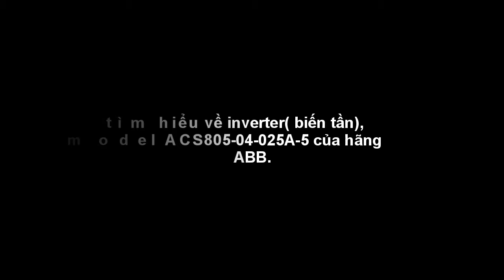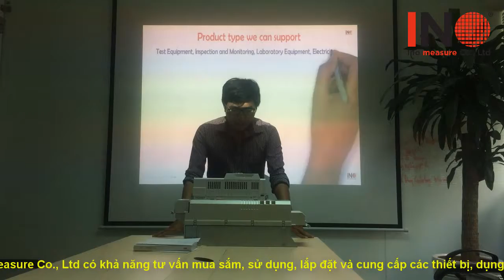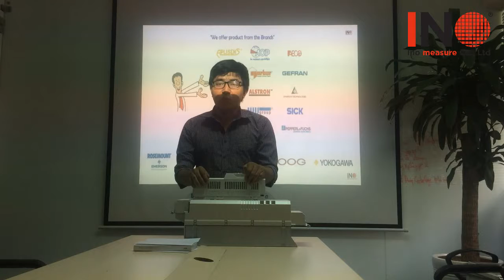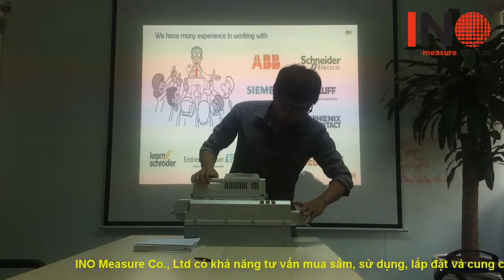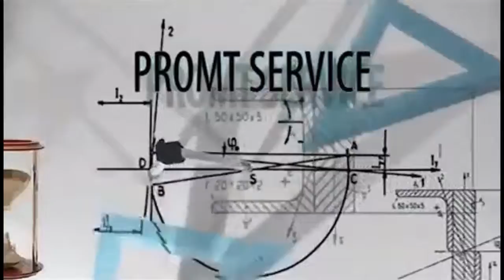Tìm hiểu về nguyên lý cấu tạo biến tần( inverter). model ACS850-04-25A-5 của hãng ABB.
-  Biến tần
Biến tần là thiết bị biến đổi dòng điện xoay chiều ở tần số này thành dòng điện xoay chiều ở tần số khác có thể điều chỉnh được.
Nguyên lý hoạt động của biến tần
 -  Nguyên lý cơ bản làm việc của bộ biến tần cũng khá đơn giản. Đầu tiên, nguồn điện xoay chiều 1 pha hay 3 pha được chỉnh lưu và lọc thành nguồn 1 chiều bằng phẳng. Công đoạn này được thực hiện bởi bộ chỉnh lưu cầu diode và tụ điện. Nhờ vậy, hệ số công suất cosphi của hệ biến tần đều có giá trị không phụ thuộc vào tải và có giá trị ít nhất 0.96. Điện áp một chiều này được biến đổi (nghịch lưu) thành điện áp xoay chiều 3 pha đối xứng. Công đoạn này hiện nay được thực hiện thông qua hệ IGBT (transistor lưỡng cực có cổng cách ly) bằng phương pháp điều chế độ rộng xung (PWM). Nhờ tiến bộ của công nghệ vi xử lý và công nghệ bán dẫn lực hiện nay, tần số chuyển mạch xung có thể lên tới dải tần số siêu âm nhằm giảm tiếng ồn cho động cơ và giảm tổn thất trên lõi sắt động cơ.

► Công ty Giải pháp và Công nghệ Đo lường INO, nhà cung cấp các thiết bị đo lường và tự động hóa công nghiệp